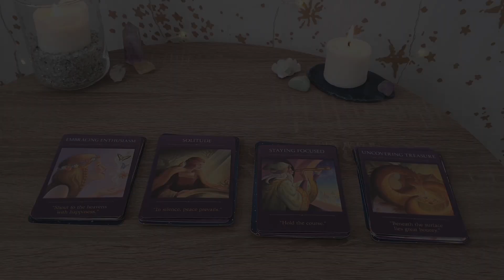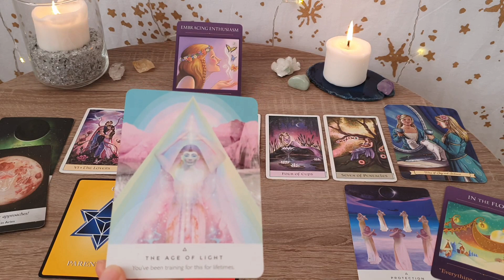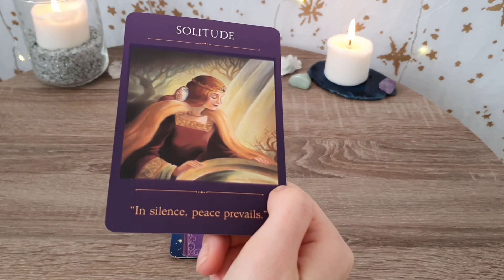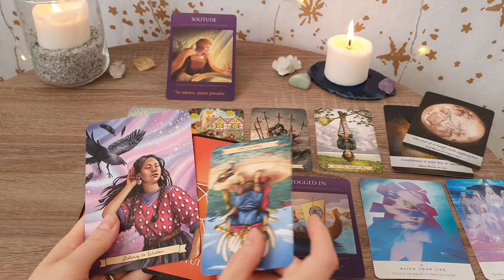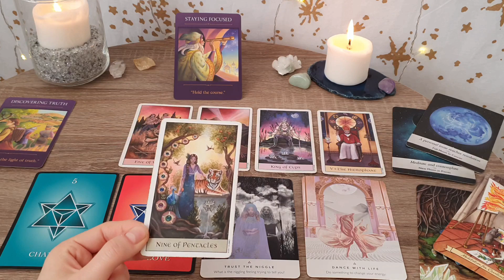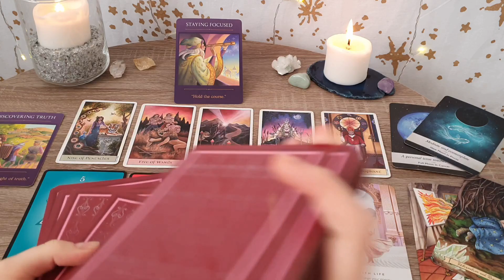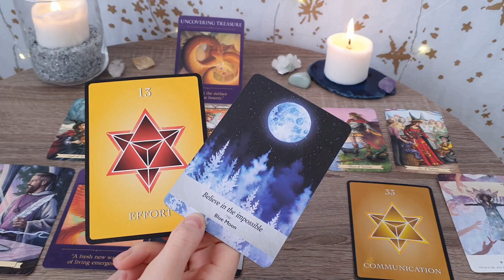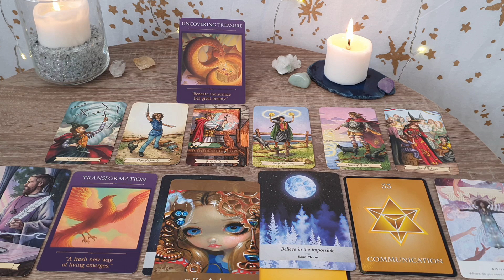Your Past Life (Pick a Card) ✨ | Who were you in your Past Life 🔮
Who were you in Your Past Life? Find out in this Pick a Card Tarot reading what happened in your Past Life and what Karma you have to deal with in the lifetime.
Pick a Card and enjoy 💖🙌

Choose your group/groups and click the timestamp below!😊
Chatty chat 00:00
Card selection 00:59
[Group 1] 01:50
[Group 2] 13:13
[Group 3] 25:21
[Group 4] 33:53

Want to get EARLY ACCESS to my videos and extra EXCLUSIVE Pick a Card readings?

✨Decks that I'm using, books and other magical stuff✨

Hello! My name is Veronica and I come from Poland! I am an intuitive Tarot Reader that keeps it 100% real. If you are looking for an honest insight into your situation and are not afraid of being called out, you are gonna enjoy my videos 😋
Sagittarius Sun, Scorpio Rising, Capricorn Moon